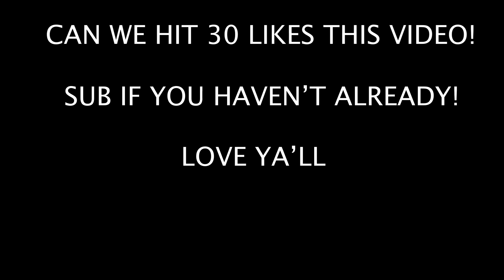TRYHARDS COULDN'T GUARD ME ON NBA2K21... (SIGNATURE STYLE REVEAL)!!